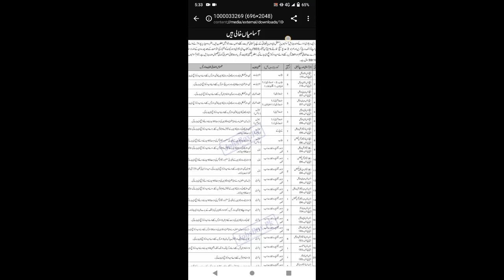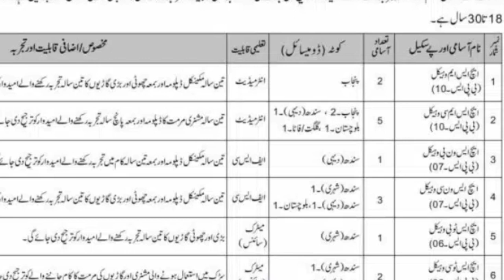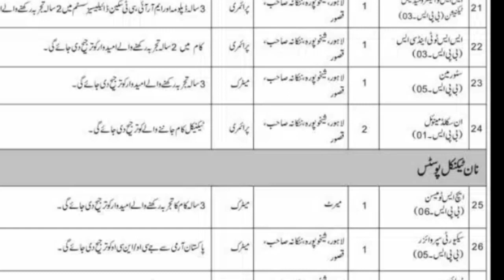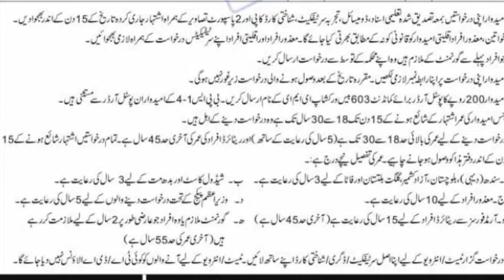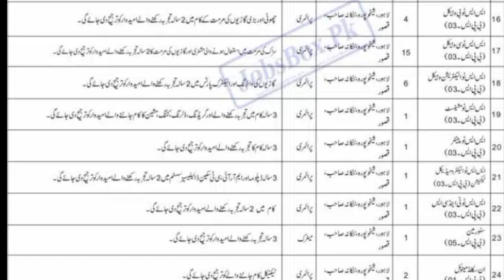603 EME workshops Pak Army civilian jobs 2023 | Pakistan army civilian jobs | info4pkjobs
603 EME workshops pak army civilian jobs 2023|Pakistan army civilian jobs

Pakistan Army Workshop invites applications from qualified, dynamic, and energetic individuals from all over Pakistan to fill the Technical Staff Positions. We get these Pak Army 603 Base Workshop EME Lahore

Candidates across Pakistan (Punjab, Sindh, Khyber Pakhtunkhwa, Balochistan, AJK, Gilgit Baltistan, Ex-Fata) are eligible for these Civilians Jobs in Pakistan Army.

This Pak Army Civilians Recruitment offers employment opportunities to both Males and Females, including quotas for Minorities and Disabled Persons as per the Government Recruitment Policy.
army civilian jobs army jobs 2023
pak army as civilian jobs 2023
 pak army jobs 2023
 online apply latest pak army civilian jobs 2023
 pakistan army latest civilian jobs 2023
soldier last date pak army jobs
pak army civilian jobs 2023
 online registration pakistan army jobs
 latest pak army civilian jobs 2022
 latest government jobs
 army civilian bhrti
new govt jobs
 jobs
www join pak army jobs 2023
 pak army online apply jobs
online apply jobs
pakistan army civilian jobs online upload jobs